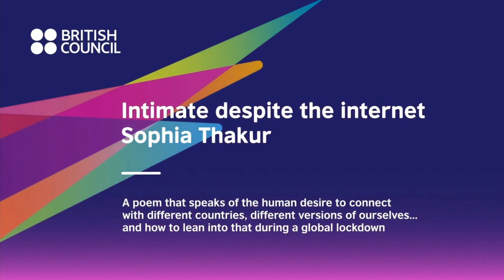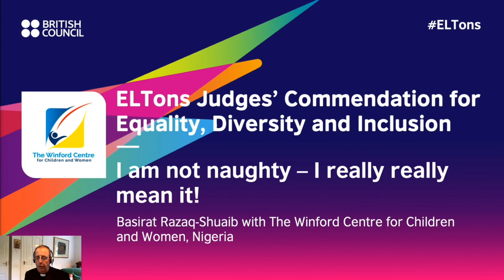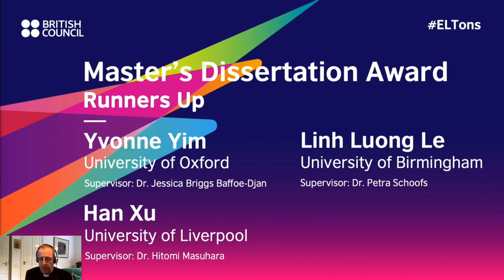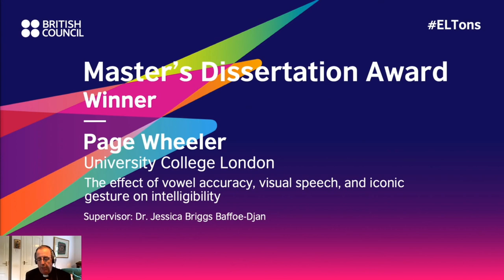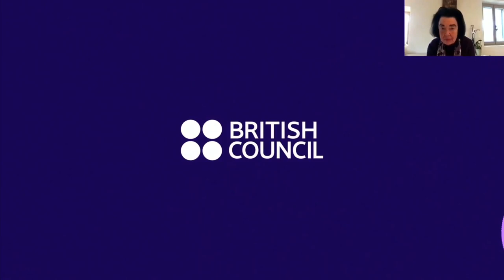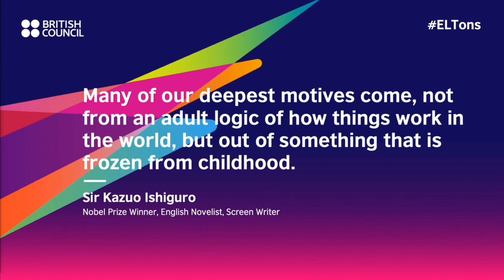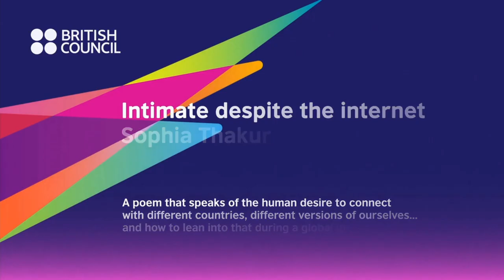ELTons Innovation Awards 2020: Live online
The ELTons awards are the Oscars of English Language Teaching. They celebrate innovation in course design, publications, projects, apps and platforms. Come and find out the winners live as it happens on the virtual stage. Get inspiration for your teaching practice from this year’s best innovators in English teaching, from around the world! Take the chance to make new connections and catch up with industry colleagues and friends. Search for ELTons on social media and join the conversation!